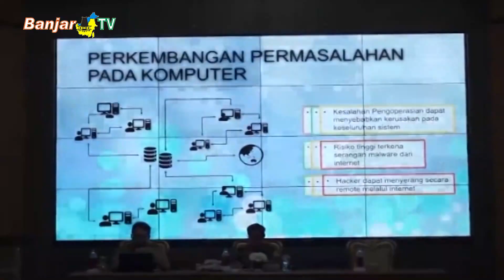WALIKOTA BANJARBARU BUKA LITERASI PEMBENTUKAN & PENGELOLAAN CSIRT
Dinas Komunikasi dan Informatika Kota Banjarbaru menggelar kegiatan literasi pembentukan dan pengelolaan computer security incident response team, yang dibuka langsung Walikota Banjarbaru, Aditya Mufti Ariffin.